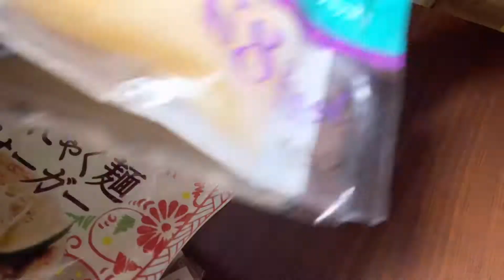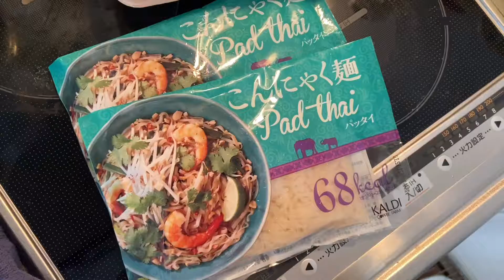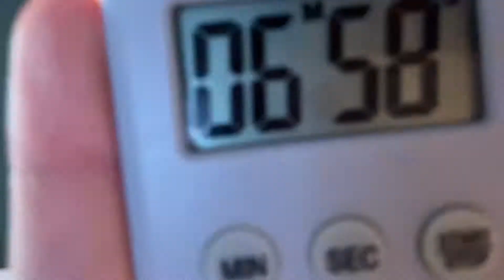Vlog เล็กๆของเเม่ #37🍜 รวมเมนูเส้น